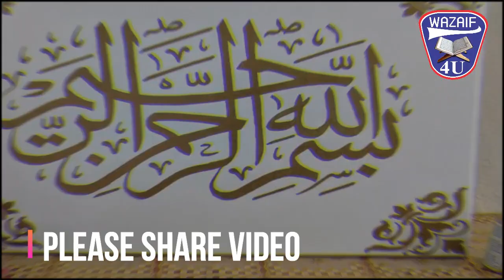Allah us Samad Padhne ke Fayde ┇Allah us Samad ka Wazifa┇Allah us Samad ki Fazilat┇Wazaif 4U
Video Title : Allah us Samad Padhne ke Fayde ┇Allah us Samad ka Wazifa┇Allah us Samad ki Fazilat┇Wazaif 4U

11 Shawwal Ya Muizzu Ya Rafiu ka Wazifa┇Benefits Ya Muizzu Ya Rafiu┇Ya Muizzu Ya Rafiu Ka Amal

26 Ramzan Ya Ghaniyu Ya Mughni Ka Wazifa┇Benefits Ya Ghaniyu Ya Mughni┇Ya Ghaniyu Ya Mughni Ka Amal

11 Ramzan Ya Allah Ya Salamu Ya Momino ka Wazifa┇Benefits Ya Allah Ya Salamu Ya Momino┇Wazaif 4U

11 Ramzan Ya Lateefu ka Powerful Wazifa┇Benefits Ya Lateefu┇Ya Lateefu ka Amal┇Wazaif Ka Khazana

24 Shaban Ya  Fattahu ka Powerful Wazifa┇Benefits Ya  Fattahu┇Ya Fattahu ka Ama l┇Wazaif Ka Khazana

11 Shaban Ya mutakabbir ka Powerful Wazifa┇Benefits of Ya mutakabbir┇Ya mutakabbiru ka Amal

9 Zil Hajj (Arfa) Ke Roza Ki Fazilat || Arfa Ka Roza ||Arfa Ka Roza Kis Din Rakhe || Islamic Channel

9 Zil Hajj (Arfa) Ke Roza Ki Fazilat Aur Logon Ko Kaise Batayen || Dr Farhat hashmi

9 Zil hajj Ka Roza | Youm E Arfa Ke Din Roza Rakhne Ka Ajar O Sawab | Dr Farhat Hashmi | IIRCTV

9 Zil Hajj Ka Roza Ki Fazilat